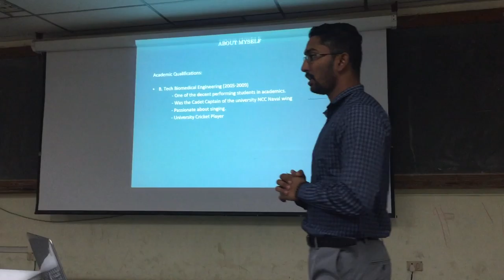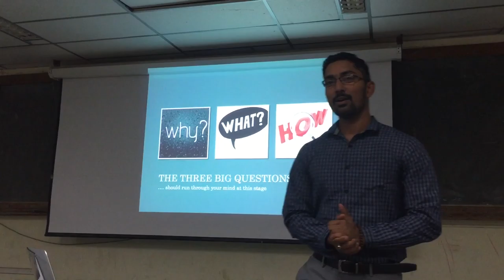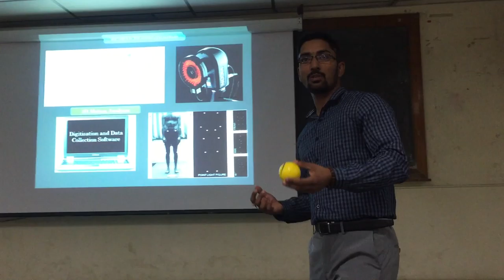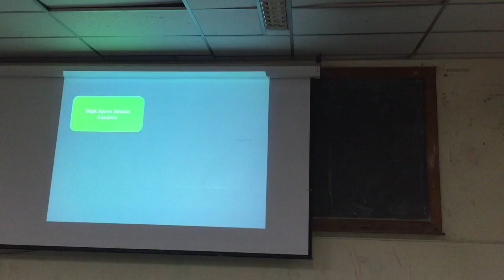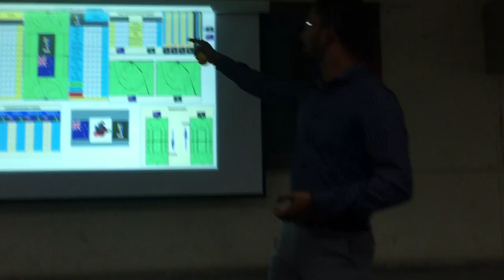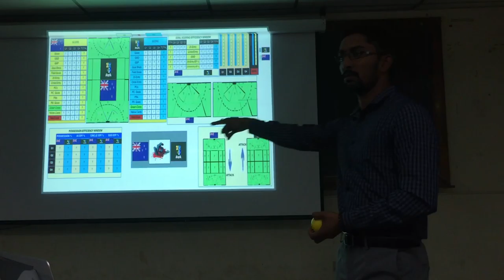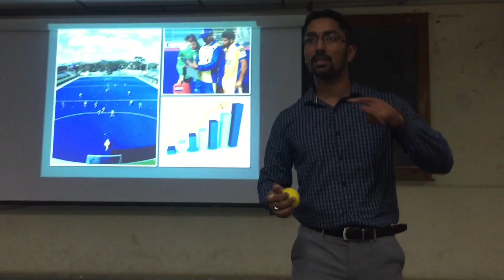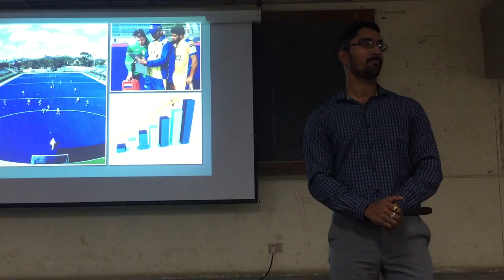Guest Lecture on Biomechanics at PSG Tech